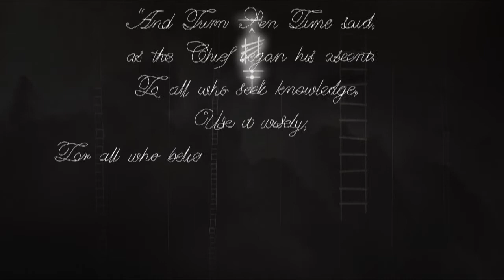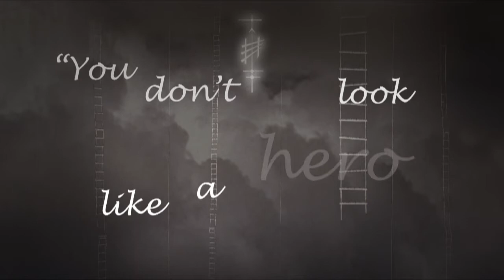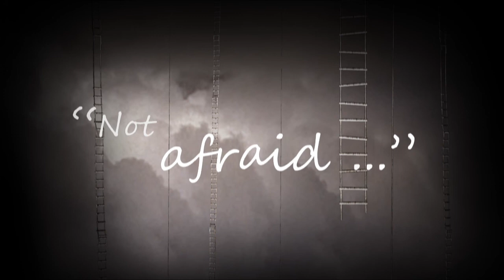All For Socks (Book Trailer)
Since the invention of the sock mankind has wondered where they all disappear. That is until Thomas discovers the disappearing sock epidemic. Following his last sock with his sidekick Teddy, they are flung on an adventure through a secret hidden trap door deep under the bed.

In a place few children have seen and torn between his own courage and humility, he must pit his wits against the single mindedness of the Sock Herders.

But then... "if it don't know you're scared of it, it will be scared of you..."

All for Socks is the first book in the Lotsa Thins series by Adam Vickerstaff.
Available in paperback or kindle from Amazon.

Trailer music - Dernier Espoir by Corentin Sauvage

Read and created by Adam Vickerstaff